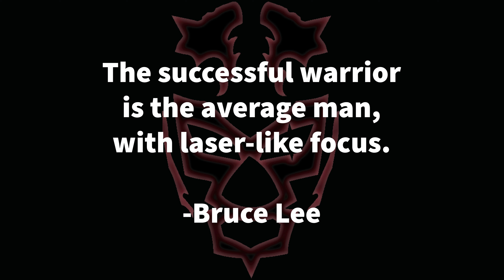Behind the Scenes of an MMA Fight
Watch as CATCH MMA fighters make the long walk to the ring.